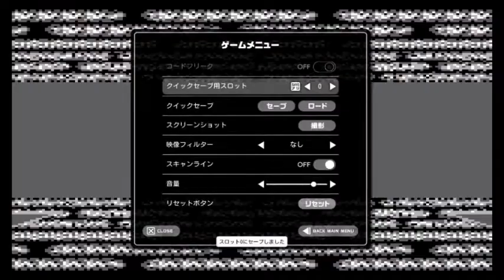レトロゲーム ウィザードリィ外伝 女王の受難 隠しボスを倒してクリアしたい！